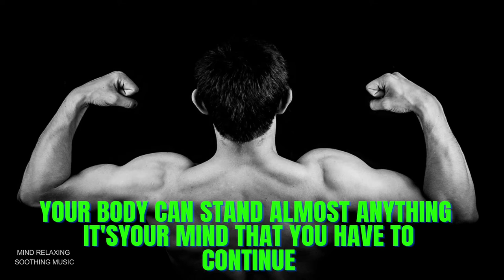BEST FITNESS MUSIC 2021 • BEST GYM WORKOUT MUSIC • BEST BODYBUILDING TRAINING MUSIC.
Nutrigo Lab Mass Bodybuilding
Nutrigo Lab Mass is a food supplement designed for professional
athletes who want to effectively build muscle mass. Regular use of
the supplement in conjunction with exercise and diet, allows you to
get high-quality muscle mass, accelerate muscle growth and improve
body efficiency, as well as increase strength.